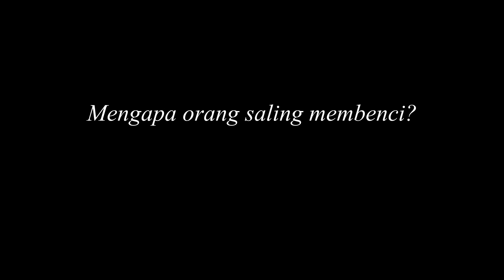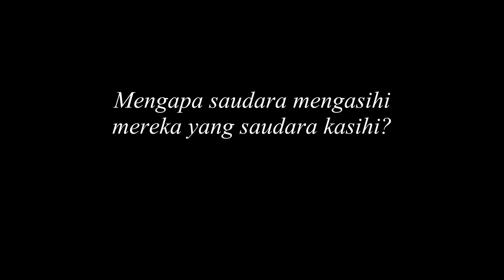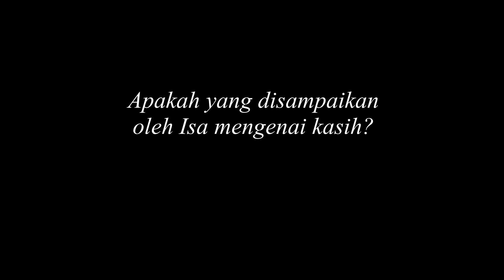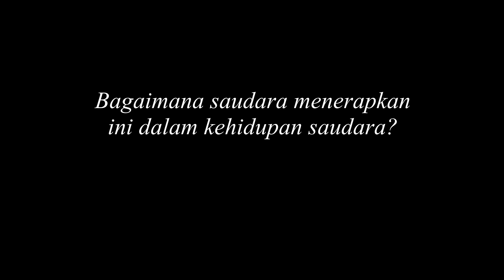Rivka, (Indonesian (Isa)), Friends and Enemies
A frustrated Sara talks with Rivka about her hatred for the thieves who hurt Ayoub and stole half their flock. Rivka encourages her to forgive them.

Mariam admits she hates the Romans. Rivka points out that Jesus said to love our enemies. She says forgiveness isn't a common thing in the world. And that Jesus forgave us, even while He was still on the cross.

God sets the example for us. While we were still His enemies, He did the most loving thing He could do: He sent Jesus to die for us so we could be reconciled with Him. Jesus also prays for and forgives everyone around Him as He hangs on the cross: "Father, forgive them. They don't know what they're doing" (Luke 23:34).

There are many people in life we won't be friends with. Jesus actually promised us that as His followers, we would definitely have enemies. But like God the Father and like Jesus, we should remember to pray for them. We should forgive them because we know what real forgiveness is, thanks to God. And like everything else, we can't do any of that in our own power. We must be filled with the Spirit.